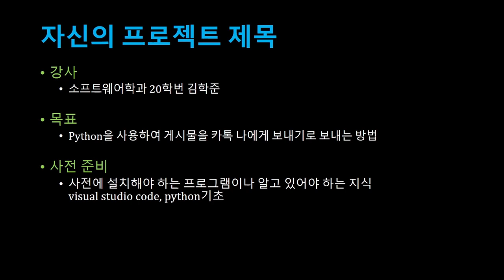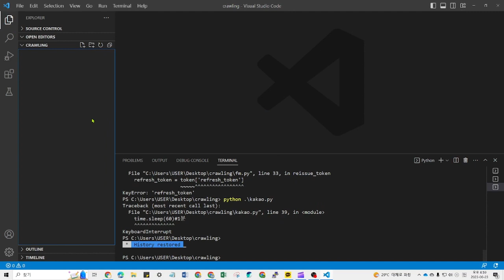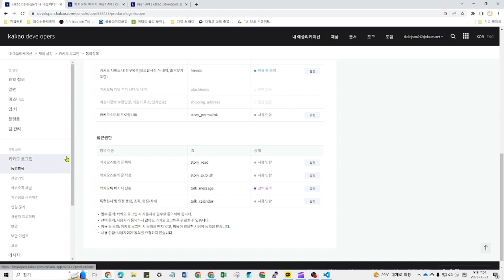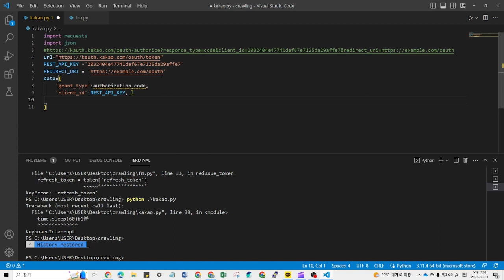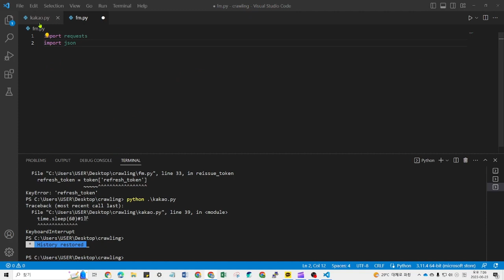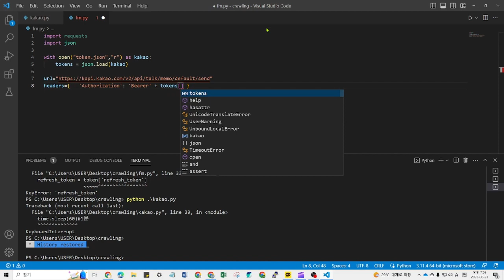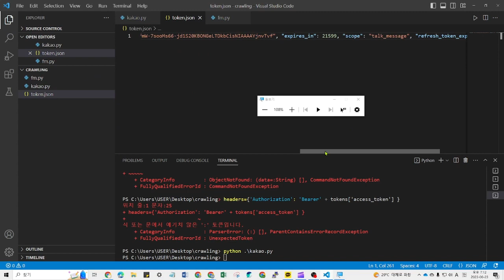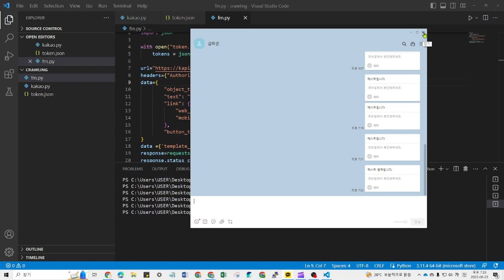[SWTT] python을 사용하여 게시물을 카톡 나에게 보내기로 보내는 방법 (1/3)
아주대학교 김학준